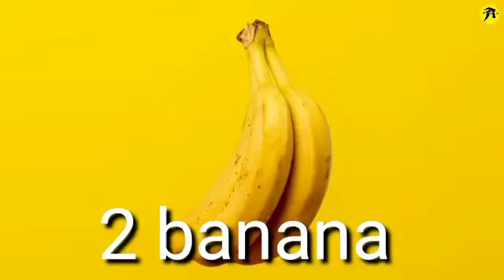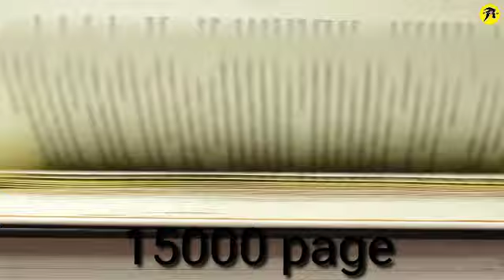Banana केले खाने के फायदे ! Kele Khane Se Kya Hota Hai. Kela Khane ke Fayde Aur Nuksan ! 😱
Your Quarries :-

Thank You For Choosing This Video 🥰AFacts